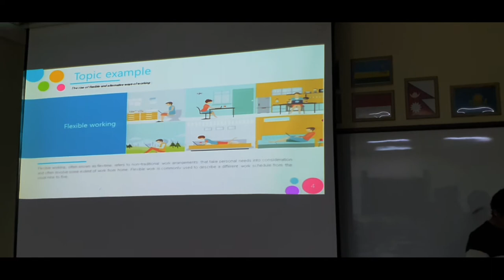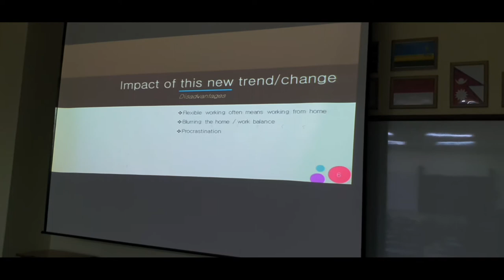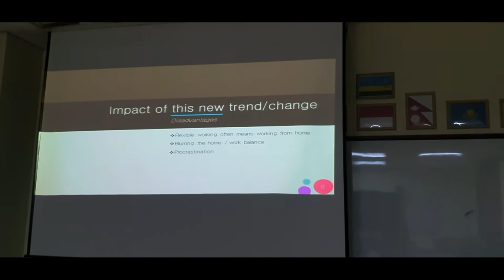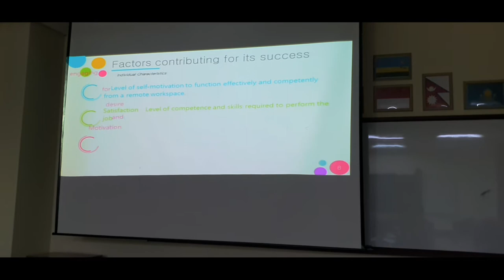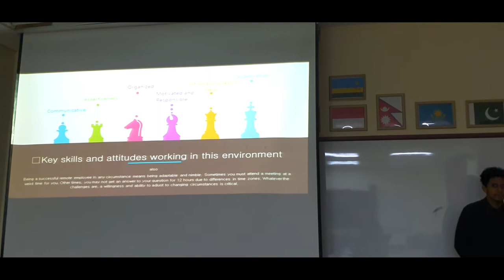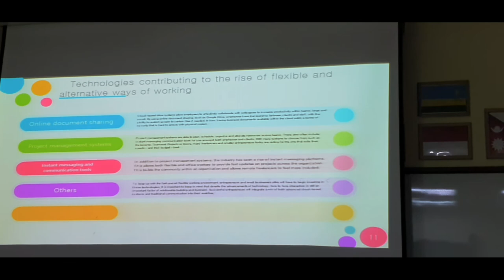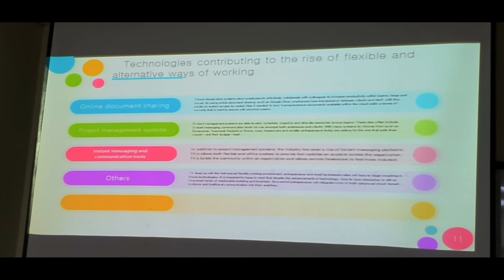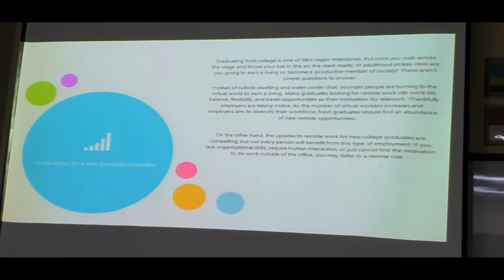KYUNGDONG UNIVERSITY IBA students (Personality development and social skills)